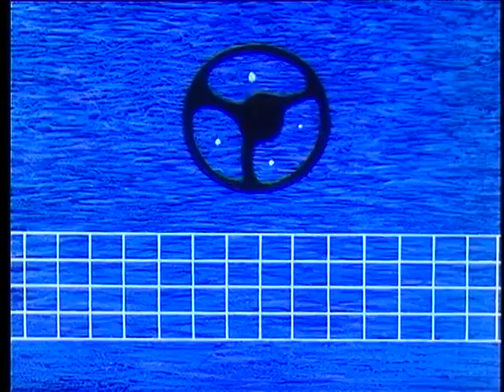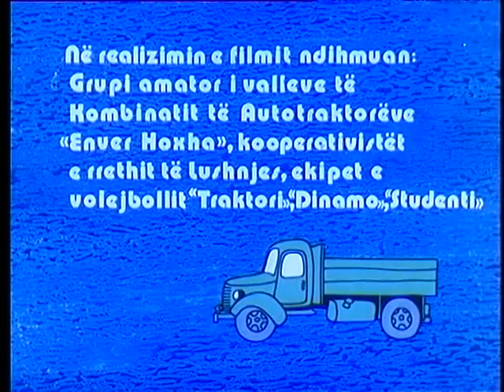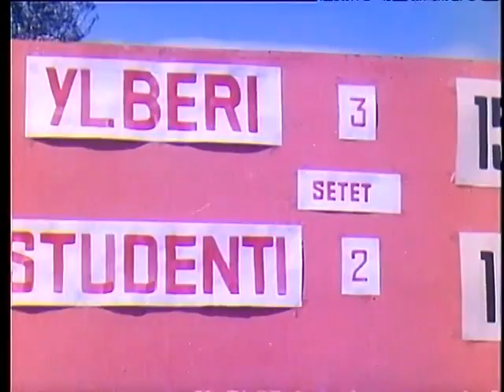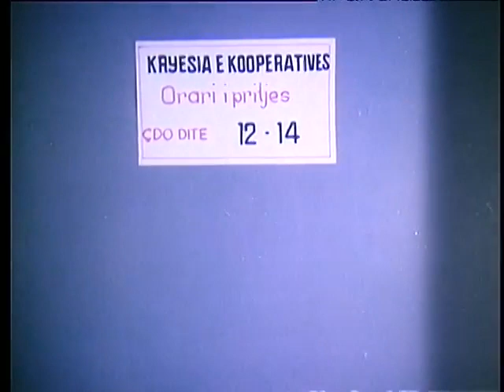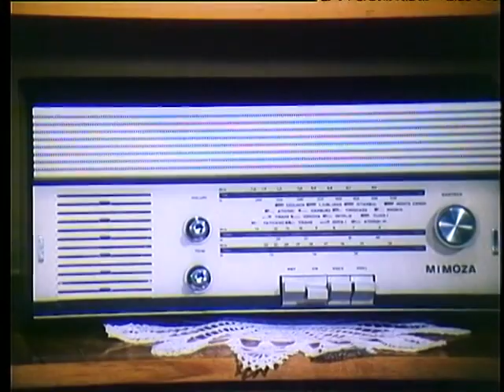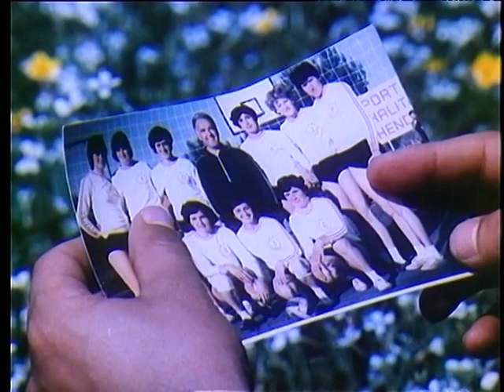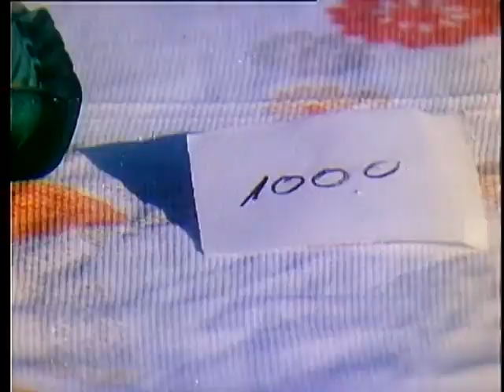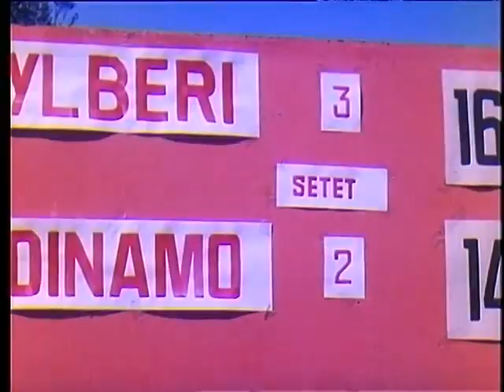Fejesa e Blertes 1984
Fejesa e Blertes
Përshkrimi: Blerta, kapitene e skuadrës së voljebollit, dashuron Mirin, shoferin e kooperativës. Por Miri quhet edhe nipi i kryetares së kooperativës, që është në Tiranë. Huan Suka, një ngatërrestar dhe servil, bind të atin e Blertës që ta fejojë Blertën me nipin e kryetares. Por kjo ngatërresë zgjidhet me ardhjen në kooperativë të nipit të kryetares.

Bashkëpunëtorë: Ilia Terpini, Kleo Mimi, Elda Xholi, Xhevat Behri

Aktorë: Mirjana Kondi, Kadri Roshi, Ndrek Shkjezi, Fatbardh Smaja, Dhimiter Jano, Edmond Topi, Drita Haxhiraj, Enver Dauti, Raimonda Aleksi, Genti Nustri, Minella Kripi

Regjia: Besim Kurti, Ismail Zhabjaku
Skenari: Ismail Zhabjaku, Naum Prifti
Muzika: Avni Mula
Producent: Shqiperia e Re
Viti: 1984
Kohëzgjatja: 72 min